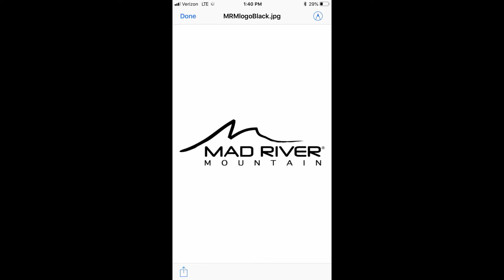"Country Road" Cover By Patrick Sampson (James Taylor)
More James Taylor for you! Learned a few James Taylor songs as I've been studying both him and his music a lot recently and am learning a ton!! This is a great tune as well,and I'd like to learn a few more of his soon! Thanks for listening and please show the video some love!! “Country Road” James Taylor